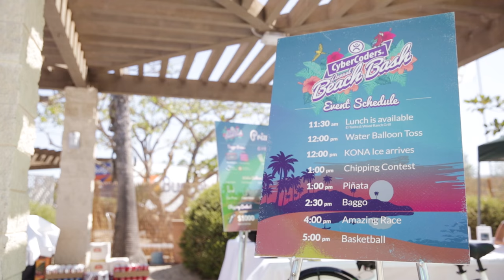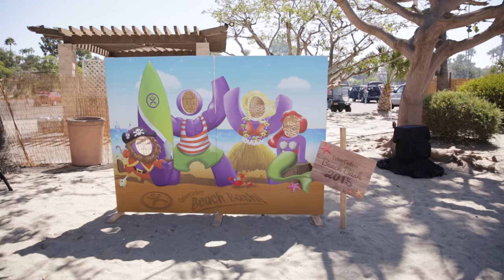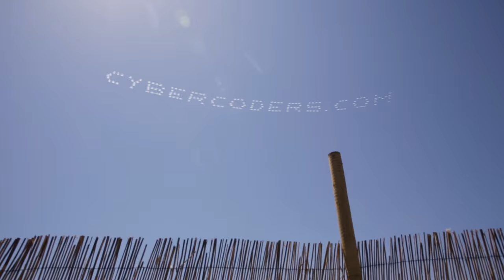CyberCoders Summer Beach Bash